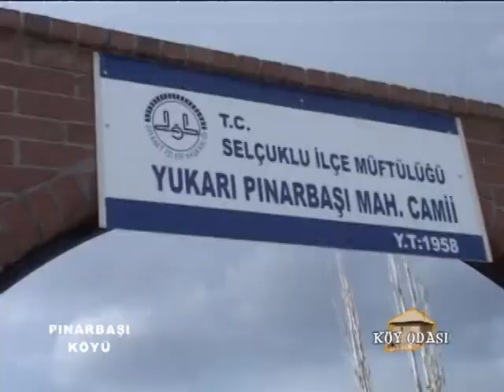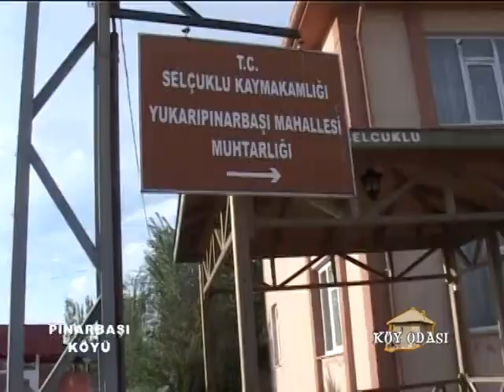Köyodası Pınarbaşı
Ali Demirayak'ın hazırlayıp sunduğu Kanal42 Televizyonunda yayınlanan KÖYODASI kültür proğramı. Konya'nın Köy ve Kasabalarının yaşam kültürlerini yansıtan güzel bir proğram iyi seyirler..